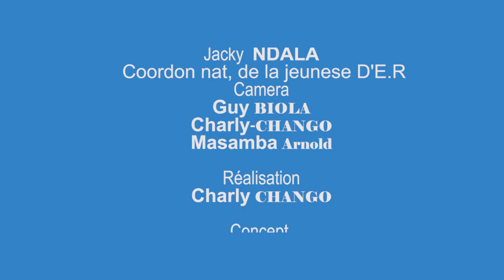Jacky NDALA ENSEMBLE POUR LA REPUBLIQUE, tous derrière les FARDC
Jacky NDALA  Cordonnateur de la Jeunesse d'ensemble pour la République de Moïse KATUMBI soutient les FARDC dans ce numero de ASOLOLI avec Maman Paulette KIMUTU

Suivez NYOTA TV en Europe sur le Bouquet Africain : SFR n°